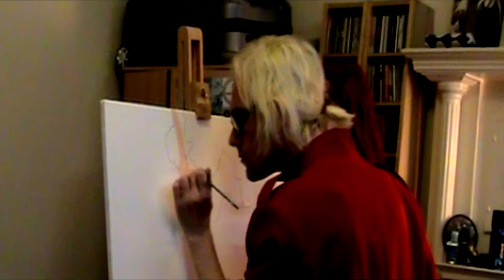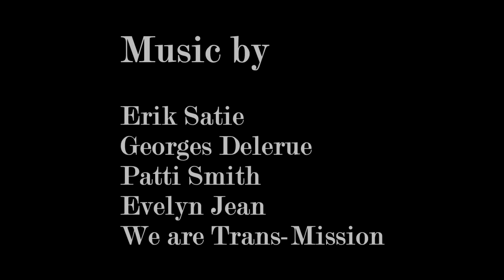Evelyn J - What is the Script 2014 (Artist in view)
This film looks at the influences and the desire behind the Films and Paintings of London artist Evelyn J.

Charade Film Co Ltd
Evelyn Art Factory, Charade Films